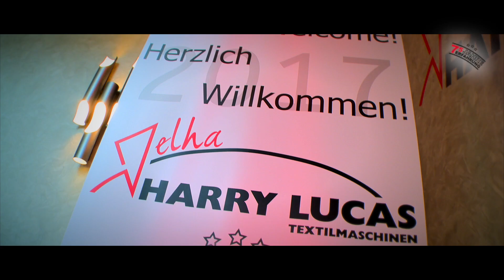HarryLucas Firmenfeier Final